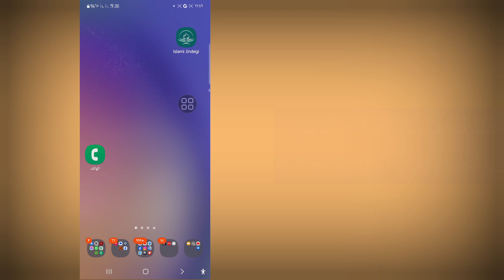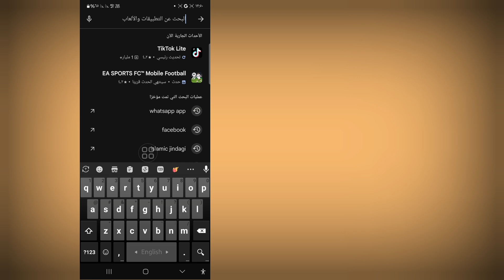كيفية إصلاح خيار المرشحات الذي لا يظهر في مكالمة فيديو WhatsApp 2024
مرحبًا بالجميع،

سأعرض عليكم في هذا الفيديو (كيفية إصلاح خيار المرشحات الذي لا يظهر في مكالمة فيديو واتساب) استمروا في مشاهدة الفيديو حتى النهاية، فهو طريقة بسيطة وسهلة للغاية

إذا كان لديك أي طلبات تعليمية، فأخبرني في التعليق! سأفعل ذلك من أجلك في غضون يوم واحد.

❤️... شكرًا للمشاهدة..